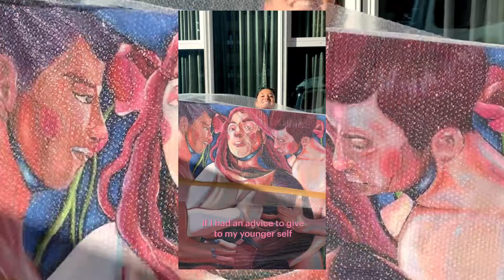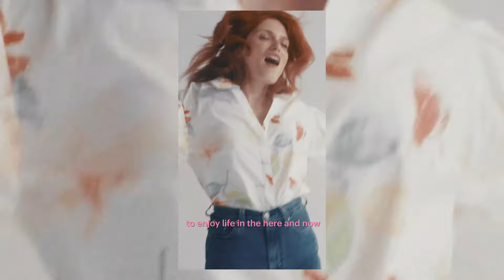Celebrate Women's Day with us!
Wir feiern alle Mütter, Schwestern, Töchter, Kolleginnen, Nachbarinnen und überhaupt alle Frauen.

Ihr seid so wundervoll, stark und einfach unaufhaltbar! Wir haben  3 absolute Powerfrauen gebeten zu erzählen, was sie am meisten daran lieben eine Frau zu sein oder auch welchen Ratschlag sie ihrem jüngeren Ich geben würden.